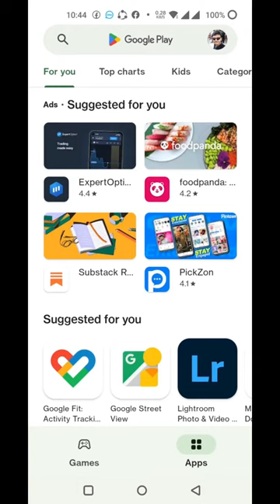DIMS Medicine Price apps|| Bangla Video|| best medical apps For Bangladesh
dim sum, dimsimlim, dims the meat guy, dims apps, dims software,